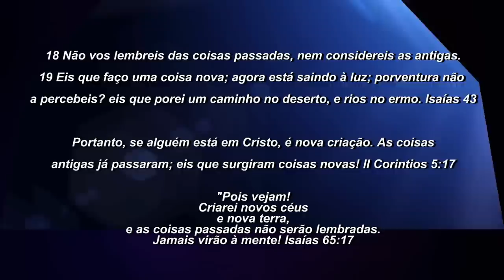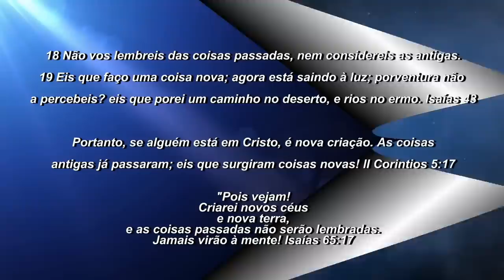ORAÇÃO DA MANHA - MINHA GRATIDÃO A DEUS 23 julho 2022